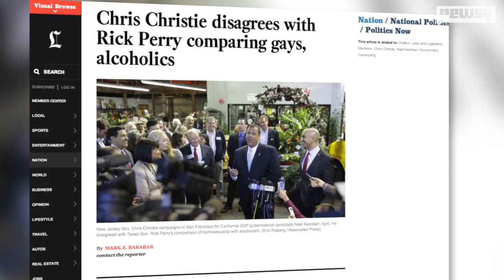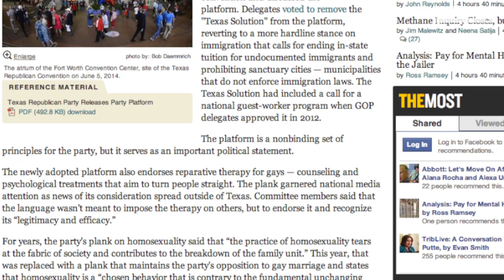Rick Perry Walks Back Comparison Between Gays, Alcoholics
Speaking in San Francisco last week, Rick Perry's comparison between homosexuality and the disease drew fire from both sides of the aisle.